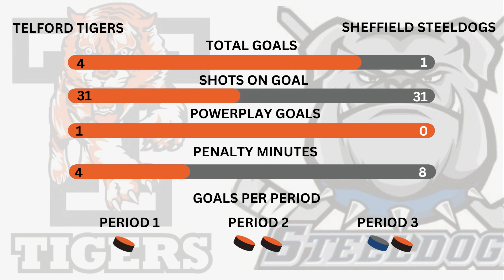Hexagon Telford Tigers Vs Sheffield Steeldogs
Take a look at all the highlights from Telford Tigers' clash with Sheffield Steeldogs in the National Ice Hockey League. Game played on  the 12th of November 2023